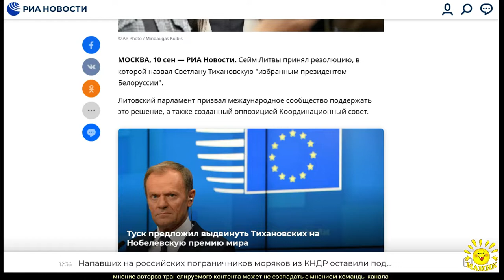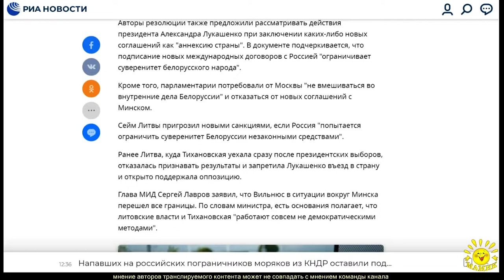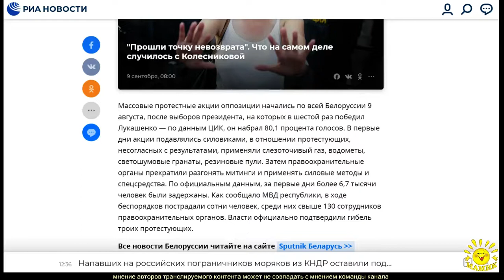Сейм Литвы назвал Тихановскую "избранным президентом Белоруссии"